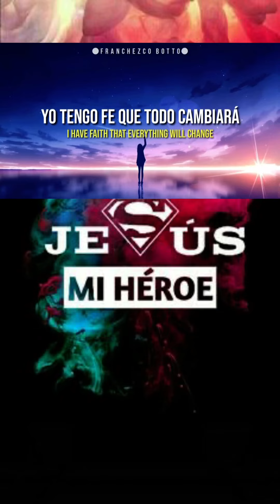Palito Ortega yo tengo fe TikTok Cristiano